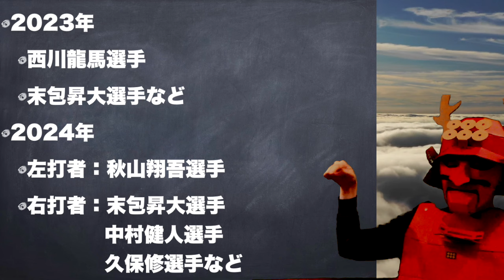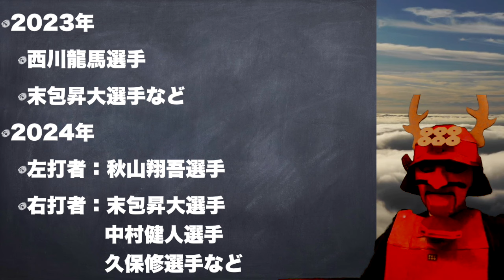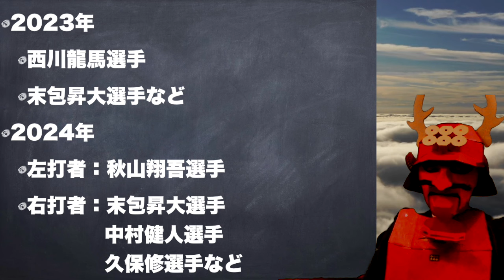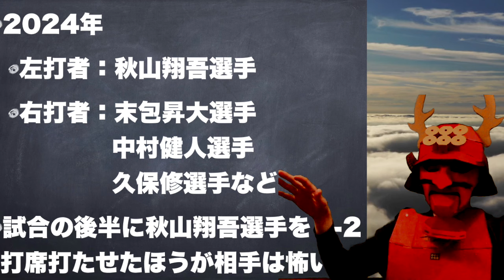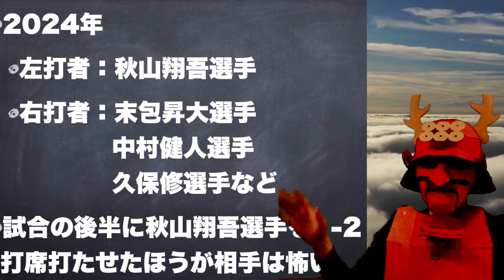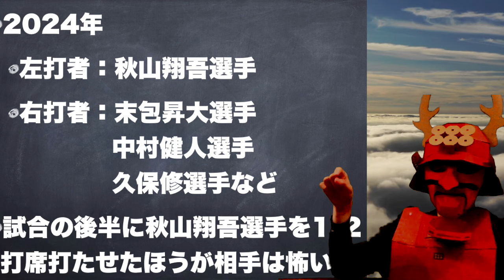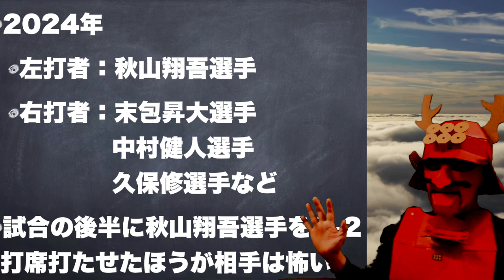左打者 秋山翔吾選手 、右打者 末包昇大選手〜2024年 カープ左翼手起用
塾長です。2024年のポジション別の選手起用を予想してみました。レフトは左打者起用時は秋山翔吾選手、右打者起用時はシーズン始まってすぐは中村健人選手、久保修選手など、途中から末包昇大選手の起用が増えるのではないかと思っています。弟子４と話をいたしましたので、お聞きください。